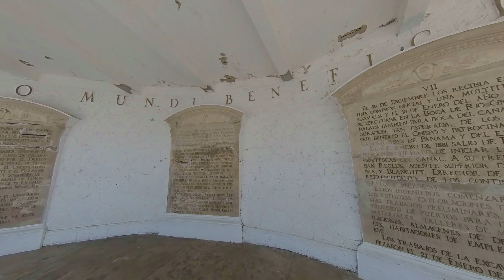Así es el Casco Antiguo Ciudad Panamá!!!!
El Casco Antiguo de la Ciudad de Panamá, también conocido como Casco Viejo, es el distrito histórico de la ciudad. Fundado en 1673 tras un ataque de piratas, presenta una arquitectura colonial española, con calles empedradas y edificios de diversos estilos arquitectónicos. En 1997, fue declarado Patrimonio de la Humanidad por la UNESCO. Entre sus atracciones se encuentran la Catedral Metropolitana, la Plaza de la Independencia y el Palacio Presidencial. Ha experimentado renovación y revitalización, convirtiéndose en un centro cultural y gastronómico con restaurantes, bares y clubes nocturnos. Es una popular atracción turística que ofrece historia, cultura y entretenimiento en un encantador entorno.